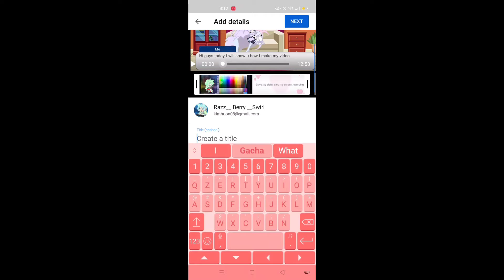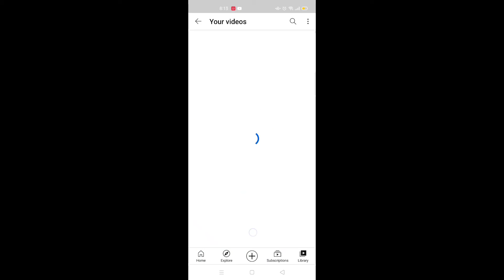Me when upload fail